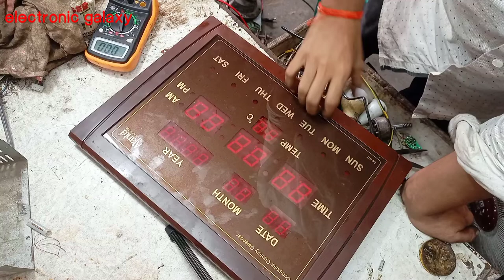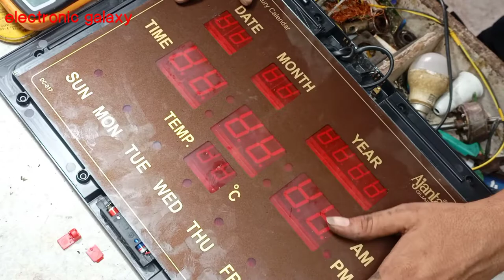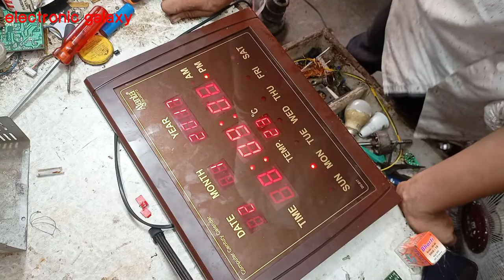How to make digital wall clock repair |ajanta digital clock blinking problem/ electronic galaxy